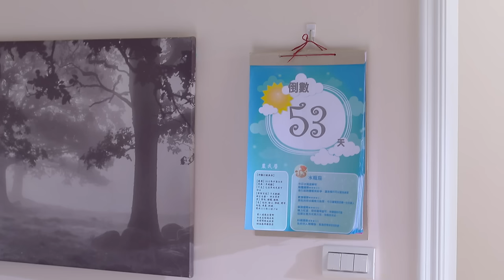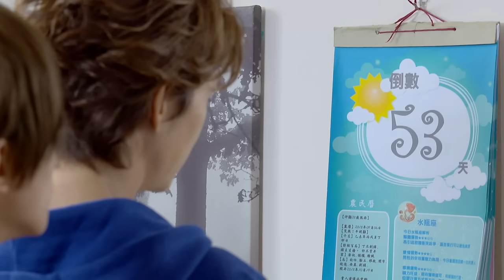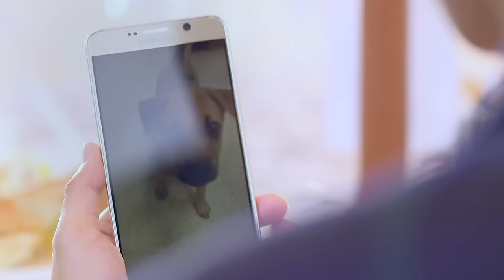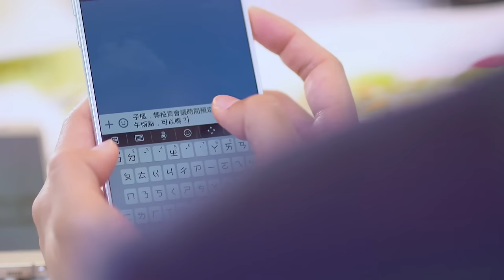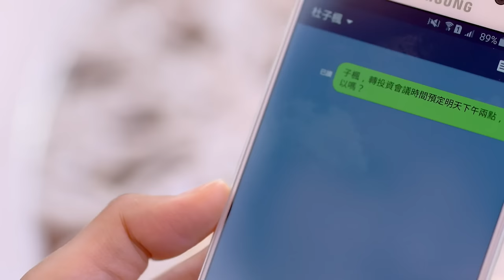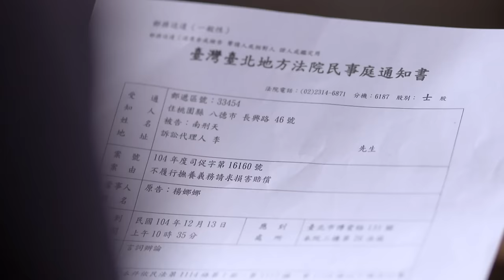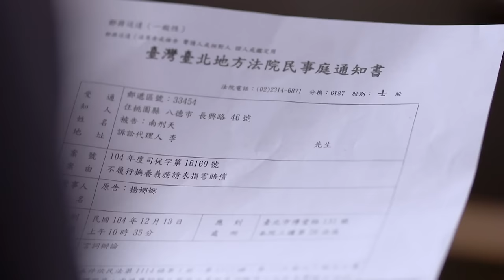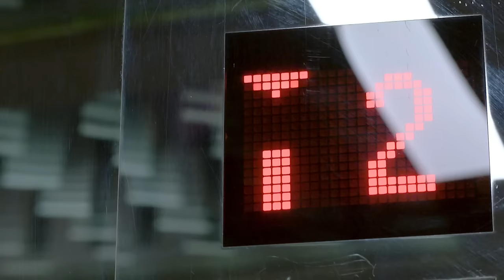【FULL Version】Bromance | EP06 | 愛上哥們 | Cross-dressing | Taiwanese Drama | Studio886